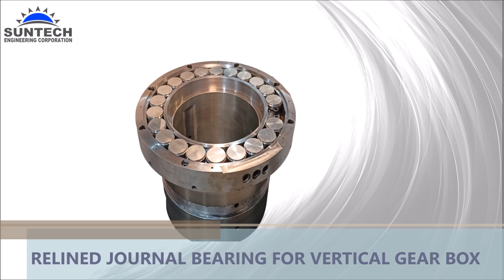REFURBISHMENT OF VERTICAL GEAR BOX BEARING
SUNTECH ENGINEERING CORPORATION
SUNTECH Engineering Corporation, “INDIA” based “Journal Bearing” Designing and Manufacturing Company. We’re the team professionals who understand what customer needs are and try to fulfill those requirements in the appropriate span of time with a suitable price.

 We believe in continuous Innovation and “Supply quality products at the best prices”

We Deal in Hydrodynamic Fluid Film Bearings-
Journal Bearings.
Tilting Pad Journal & Thrust Bearings.
Multi Lobe Journal Bearings.
Guide Pads and Thrust Pads.
RD Pads.
DIN Standard Bearings Assembly.
Customized Bearings.
Re-Babbitting / Refurbishment of Bearings as per the customer’s requirements.

Our Esteemed Customers are BHEL, NPCIL, INDAR ELECTRIC (SPAIN), SOROH (SA), KOC (TURKEY), DEPARTMENT OF ATOMIC ENERGY, IB TURBO, IOCL, BENGAL ENERGY .. ETC.

Mr. RUDRANIL CHOWDHURY